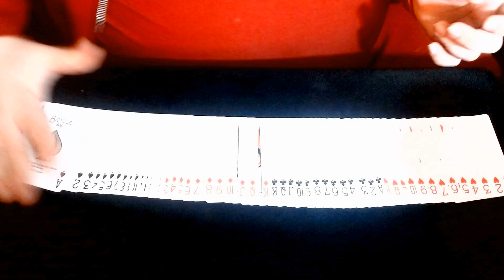UP THE LADDER 03.04.2024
These are my Up The Ladder Cuts as of March 2024. Been doing these a hot minute. This is a false cut. False cuts do not disturb the order of the deck and are a necessary requirement in card magic. False cuts generally can keep the bottom(stock) intact, top(stock) intact, or the entire deck intact. This false under the third category.